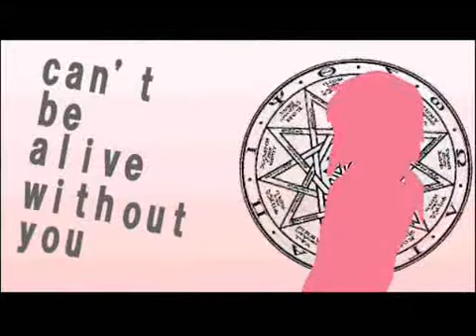Mage Stole the Precious Thing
Random Video I found on Nico